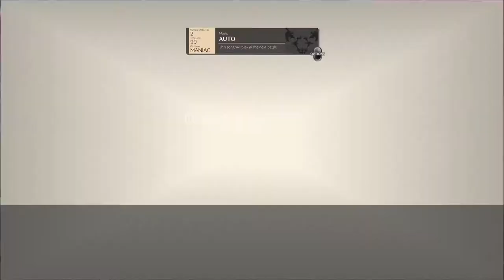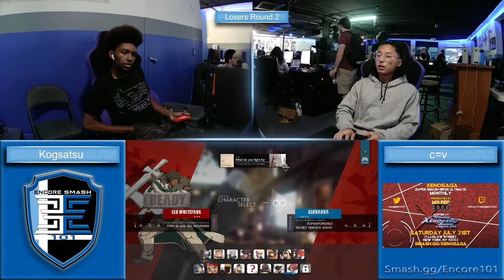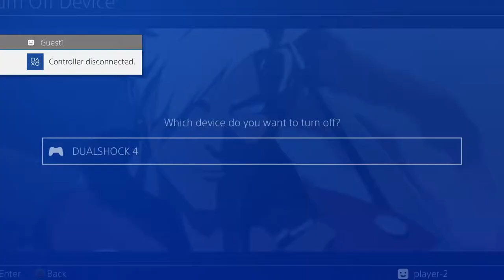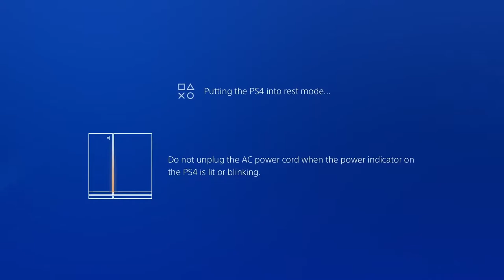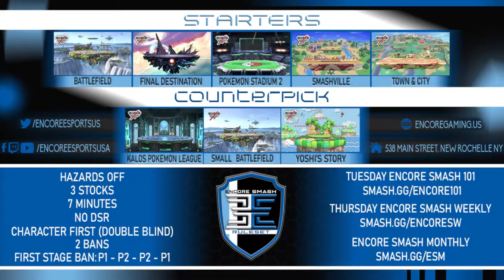Encore Strive 101 - Vol. 18 - 7/27/2021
Encore Strive 101 - Full Unedited Vod

Encore Smash 101 Training Brackets
an Encore Esports Event
538 Main St

Streamed by: Encore Esports
Brackets ran by: Ryan O'Hara
Custom Animations by: Freddy Feliciano
Overlays by: Barry Paust